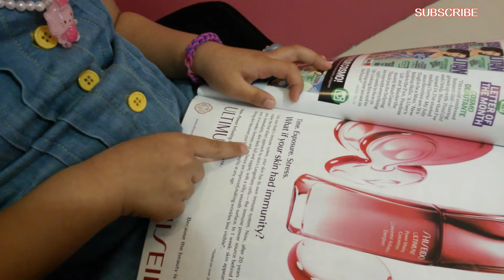Nana Banana at 4 years old reading about wrinkles and estrogen!